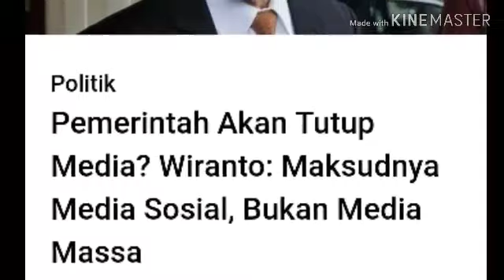HEBOH!! WIRANTO AK4N TUTUP MEDIA SOSIAL N4KAL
Menteri Koordinator Bidang Politik, Hukum dan Keamanan (Menkopolhukam) Wiranto membantah akan menutup media massa.

Wiranto menyebutkan, pihaknya sedang berkonsentrasi memberantas ujaran kebencian, menghasut, radikalisme, dan sejenisnya, baik yang dilakukan langsung maupun tidak langsung.

"Sekarang kan banyak sekali aksi-aksi, apakah itu fisik, atau melalui media cetak, media elektronik, dan medsos. Tapi yang saya soroti adalah medsos," kata Wiranto di Kantor Kemenko Polhukam, Selasa (7/5).

Langkah itu ditempuh karena akun-akun tersebut dianggap melakukan pelanggaran-pelanggaran seperti penjelasannya.

Namun begitu, Wiranto beranggapan aksi pelanggaran hukum terus terjadi meskipun sudah dilakukan penutupan terhadap ratusan ribu akun tersebut.

"Makanya, kemarin saya sampaikan pemerintah akan lebih tegas lagi men-takedown medsos yang nyata-nyata menghasut, melanggar hukum dan sebagainya," lanjutnya.

Sebelumnya, ramai pemberitaan yang menyebut pemerintah akan memberangus media massa. Bahkan, Persatuan Wartawan Indonesia (PWI) pun telah angkat bicara mengenai wacana tersebut.

"Jangan campur adukkan dengan media cetak. Media cetak itu ada aturannya, ada Dewan Pers di sana yang akan menegur. Kemudian media elektronik sudah ada KPI yang akan memberikan teguran bila ada yang melanggar hukum," tandas Wiranto